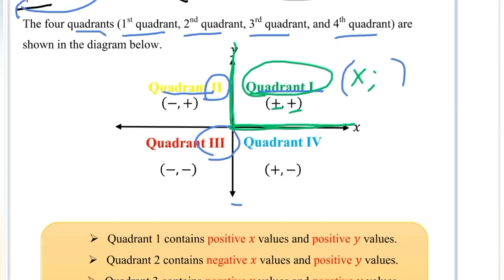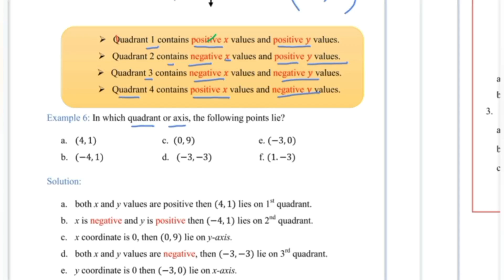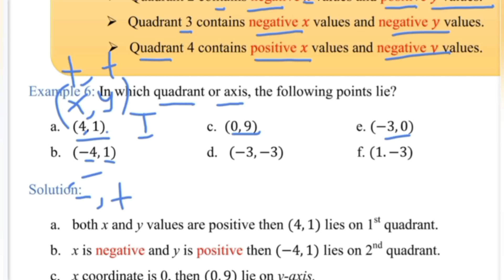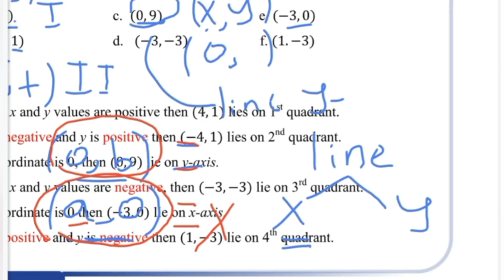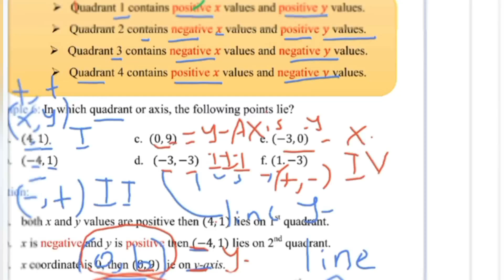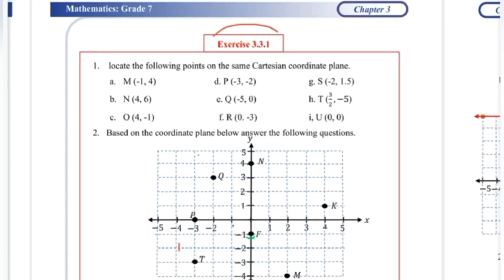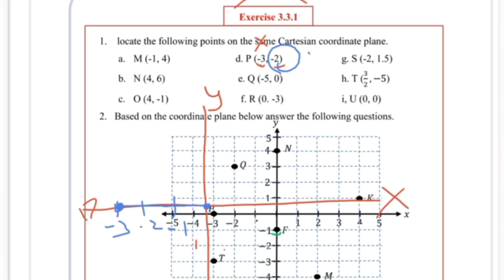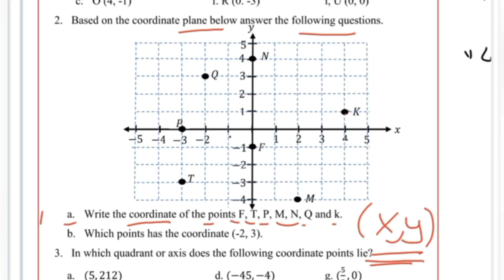Ethiopian Grade 7 Maths Unit 3 #9 Quadrants